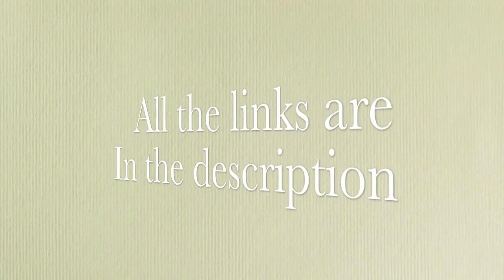Random Updates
Some things I've been meaning to tell everyone about for a while, so here they are.

This was made on iMovie 09 and has music from iLife 09.